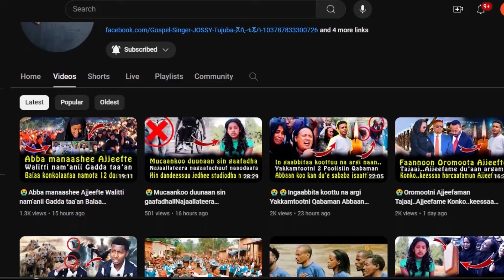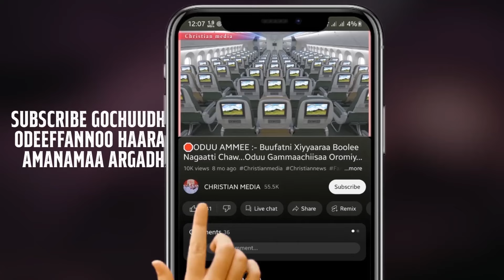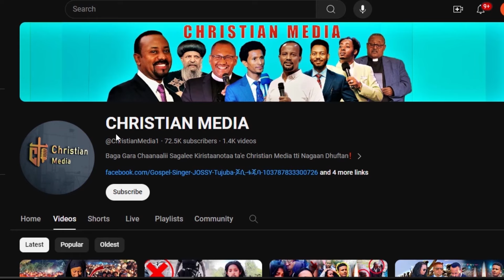😥Oduu Naasisaa😥Afriikaan Bahaa 2tti Tarsa’e Itoophiyaas Adda hire||Africa Spilitting CHRISTIAN MEDIA